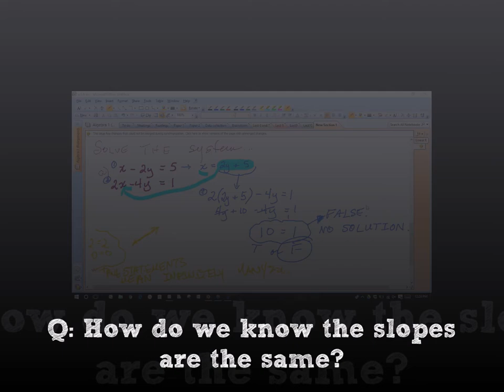Exam 2 - Let's Review! (Instructor - Karen Smith Presents... Examples)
Q&A, Live Class Webinars, Examples... to help increase understanding and improve learning for all of my students.

Playlists are available for GE111 (Research Stats) and GE112 (Algebra 1)...

To my students: If you come across a video that helps you along in our class, please send me the link, So I can post it for everyone to see. THANKS!

Mrs. Karen